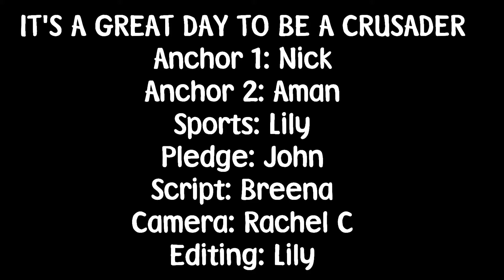Monday, May 21